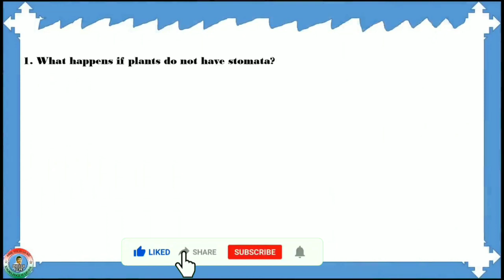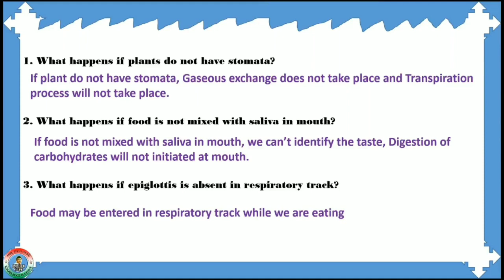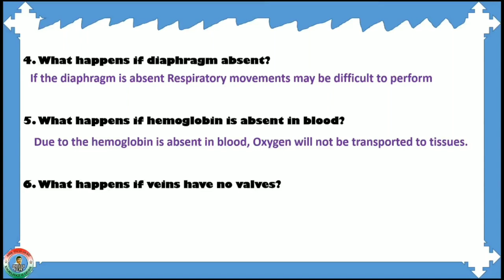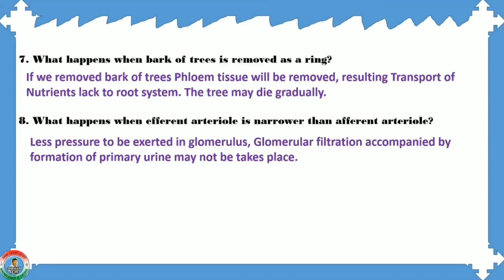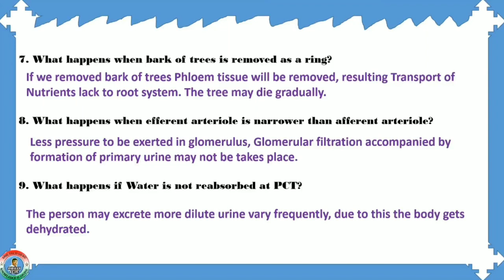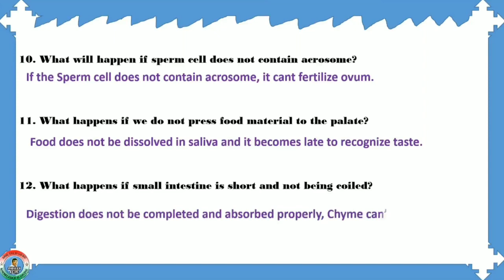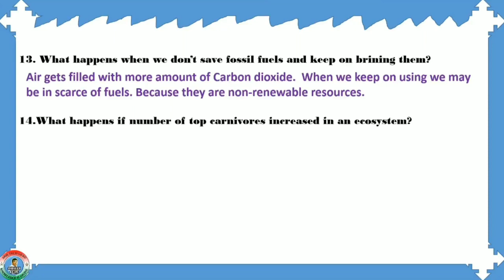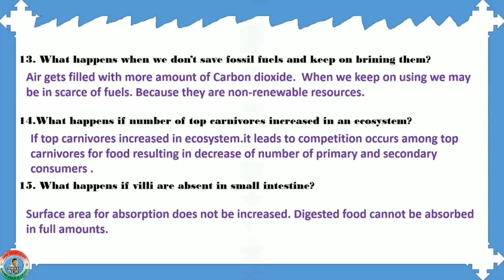Hypothetical Questions - SSC BIOLOGY